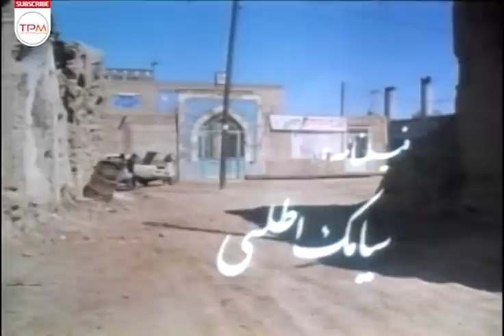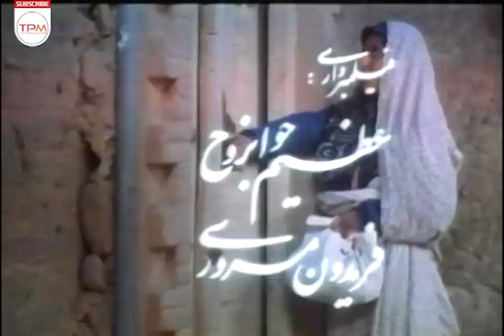فیلم سینمایی ایرانی در انتظار شیطان | Film Farsi Waiting For The Devil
«خان» در اوج مبارزات دوران انقلاب از روستایش می گریزد، به امیدی واهی، همه دارائی اش را به پیشکار خود میسپارد..

خلاصه فیلم سینمایی در انتظار شیطان 👆👆👆👆
اطلاعات کلی فیلم سینمایی در انتظار شیطان

کارگردان: حمیدالدین صفایی
تهیه کننده : ماشاالله افراشته - حسین تهرانی
نویسنده: سیامک اطلسی

ژانر : خانوادگی - اجتماعی
سال : 1366
بازیگران فیلم سینمایی در انتظار شیطان

 ماشاالله افراشته
 مرتضی احمدی
 حسن دلشاد
 اکبر دودکار
 حسین صفاریان
Summary of the Persian Movie Waiting For The Devil 👇👇👇👇

"Khan" escapes from her village at the height of the struggles during the revolution, in a false hope, she leaves all her property to her servant.
Waiting For The Devil Persian Movie Casts:

Mashalah Afrashteh
Morteza Ahmadi
Hasan Delshad
Akbar Doodkar

General Info about Waiting For The Devil Persian Movie
Initial release: 1366
Director: Hamidodin Safayi
Genre : Familly - Social
خبرهای دست اول و کلی سرگرمی باحال دیگه 👇🏻👌